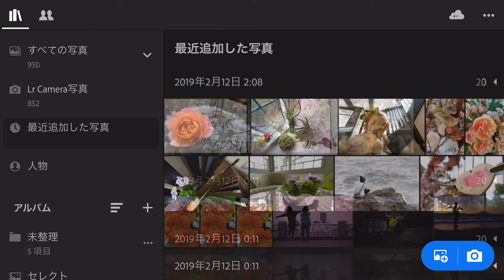メモリーカードの画像をLightroom CCに読み込む